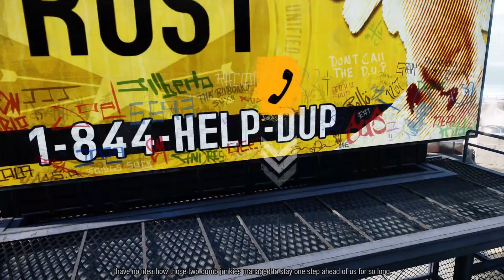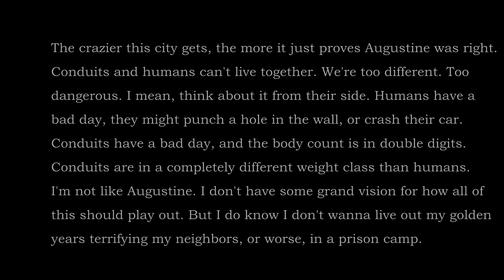Infamous Second Son [Blind] | Extra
Wherein we get the audio logs.